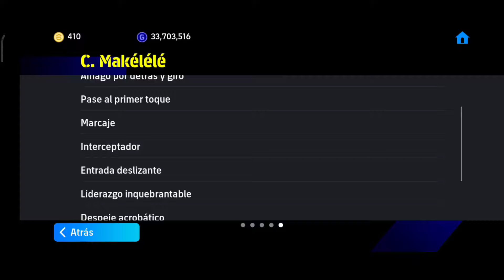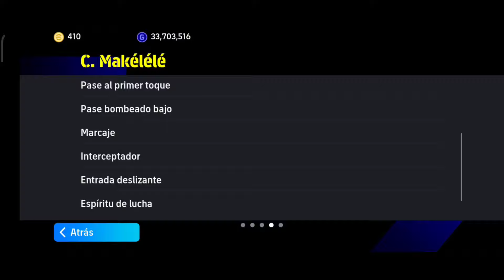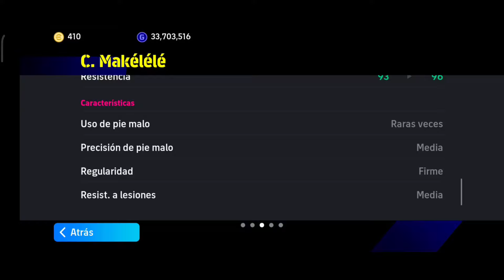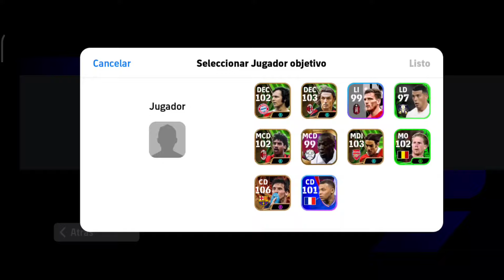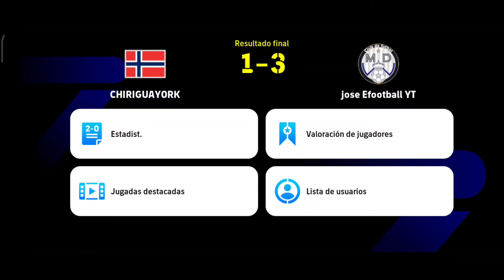Así JUEGA C. MAKÉLÉLÉ 🔥 NO CREAS TODO LO QUE VES 🤨 ¿VALE LA PENA? 😍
En este video vamos hacer un súper REVIEW del jugador de REAL MADRID que es C. MAKÉLÉLÉ que es un jugador super chatado, pero salieron varias versiones pero es buena idea ir por este teniendo versiones anteriores? aqui dejo mi recomendación
Si tuviste la suerte de sacar a los mejores de esta semana en este CLUB SELECTION o por los ÉPICOS igual manera te va a dar un gran potencial para tu equipo para que así jugues la efootball league y llegues lo más rápido posible a DIVISIÓN 1 o si no si eres nuevo usuario puedas divertite más en este juego de EFOOTBALL 2023 MOBILE